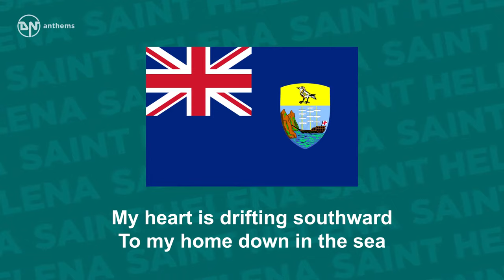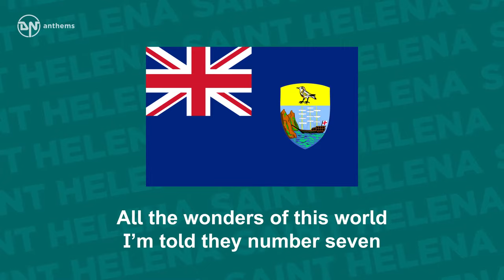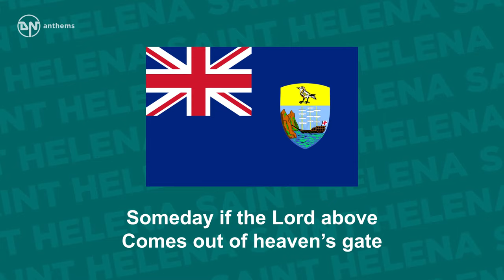Anthem of Saint Helena - My Saint Helena Island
The (unofficial) regional anthem of Saint Helena (the Constituent part of Saint Helena, Ascension, and Tristan da Cunha).

Lyrics in English:
My heart is drifting southward
To my home down in the sea
It’s the isle of St. Helena
Where my loved ones wait for me
Long since I left it
But I’ll soon be going home
To my St. Helena island
And swear I’ll never roam
Diamonds they are pretty
So is your fancy cars
But St. Helena island
Is prettier by far
All the wonders of this world
I’m told they number seven
Is the nearest one to heaven
Someday if the Lord above
Comes out of heaven’s gate
I’m sure He’ll pick St. Helena
And use it as His place.